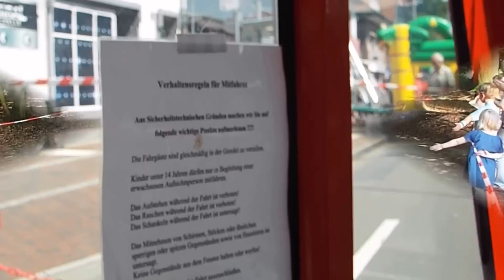Hoch über Oldenburg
Stadteilfest Eversten und Oldenburger Brunnenlauf.